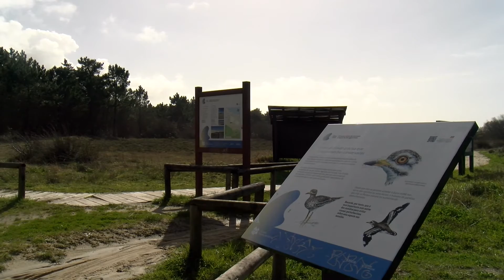26082022 10 DEPUTACION AXUDAS